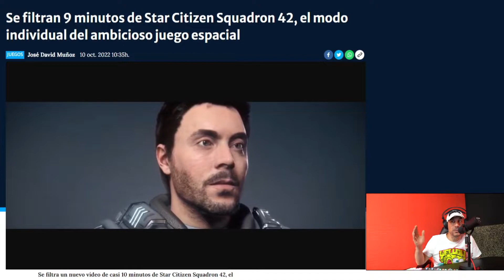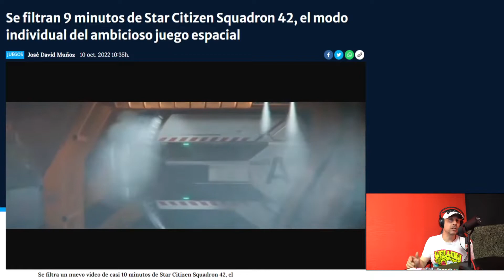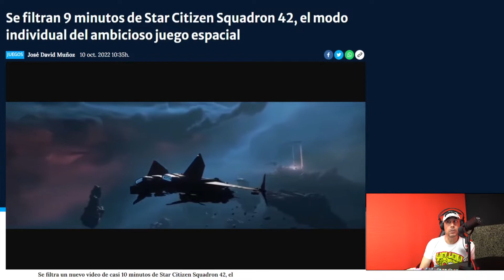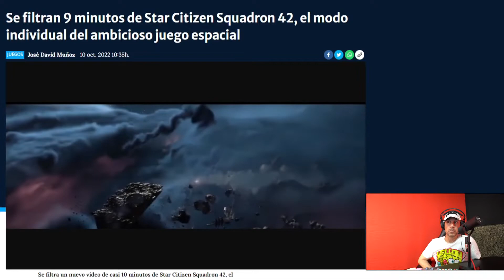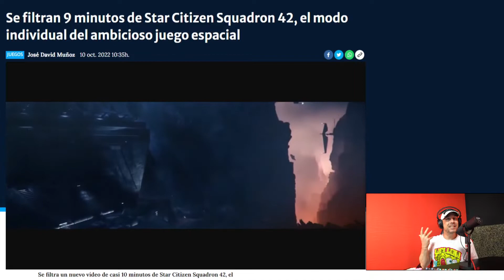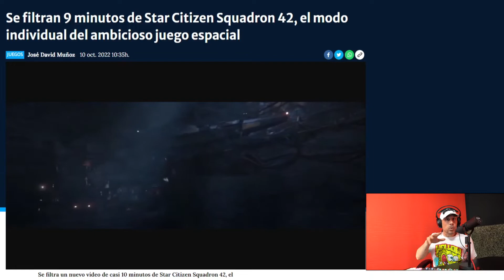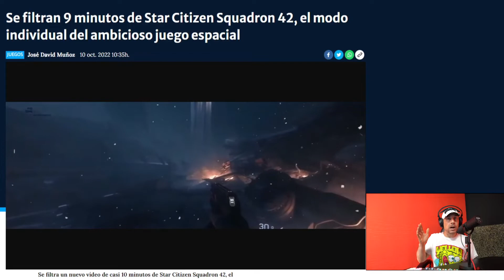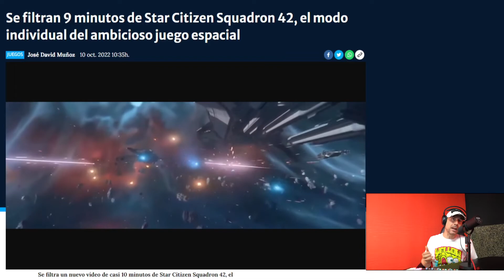STAR CITIZEN ES LA MAYOR ESTAFA EN LA HISTORIA DE LOS VIDEOJUEGOS - GAMEPLAY FILTRADO 10 MINUTOS